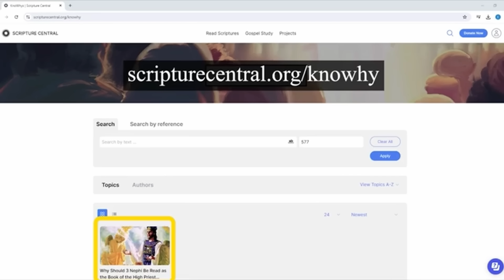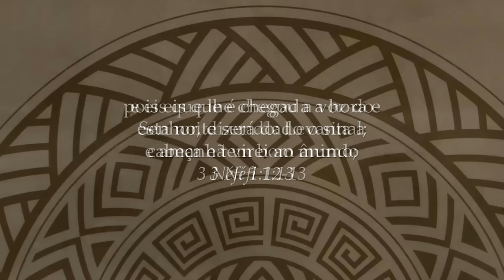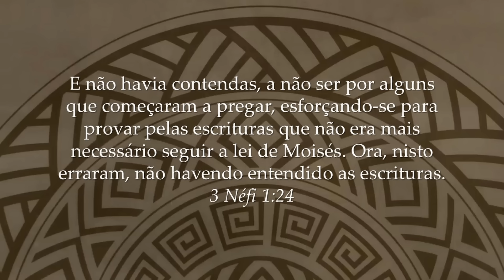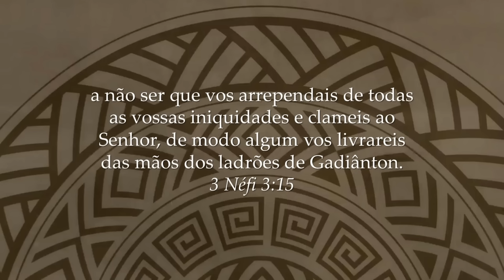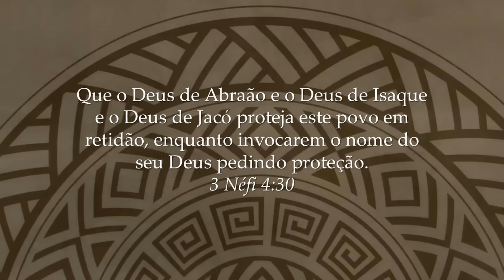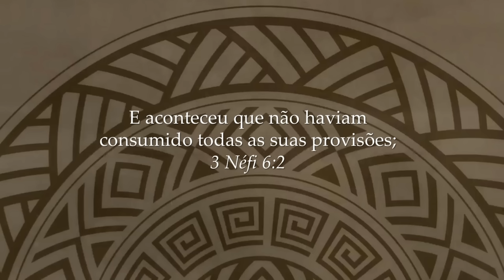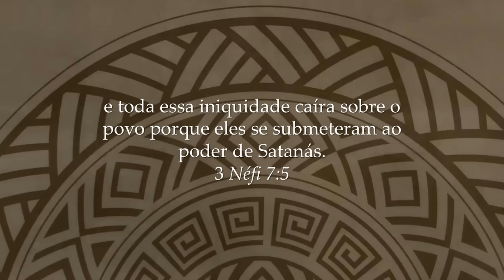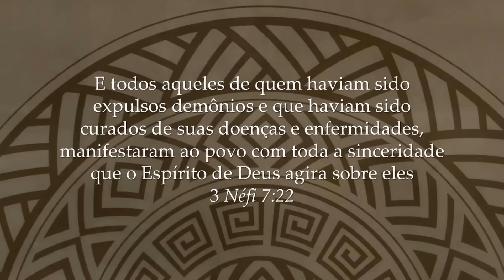Episódio 38: 3 Néfi 1-7, com John W. Welch e Lynne Hilton Wilson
Junte-se a Lynne Hilton Wilson e John W. Welch (Jack) no estudo do Vem, e Segue-Me do Livro de Mórmon (2024).

0:00 3 Néfi Visão Geral - O Santo dos Santos
6:04 3 Néfi 1 - Os sinais do nascimento do Salvador
12:34 "Satanás" significado e contendas
15:42 3 Néfi 2 - Os Ladrões de Gadiânton retornam novamente
20:06 3 Néfi 3 - Gidiâni, o líder dos gadiântons, exige a rendição de Laconeu e dos nefitas
27:00 3 Néfi 4 - A guerra com os gadrões de Gadiânton
33:17 3 Néfi 5 - O aparte de Mórmon
37:35 3 Néfi 6 - A maldade se espalha
44:59 3 Néfi 7 - O colapso do governo Nefita
59:30 Conversão, milagres e testemunhos finais